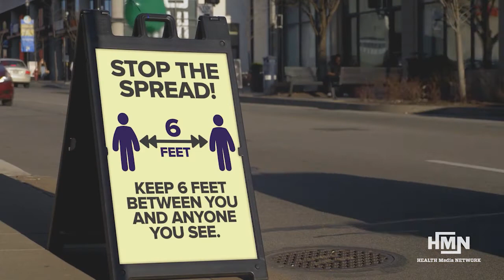HOW COVID 19 IS CHANGING THE WAY YOU SEE YOUR DOCTOR